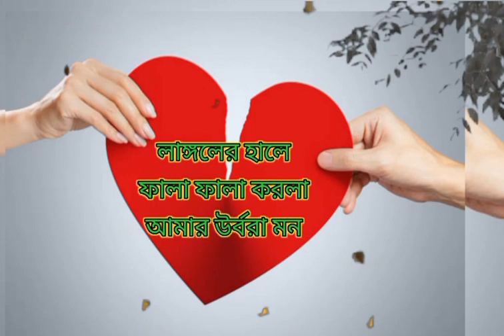Break Up Kobita | রুটির মত আমারে ছিঁড়লা ক্যান? | SR Habib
তোমারে লইয়া চড়ুই পাখির মতন একখান ঘর বাঁধবার চাইছিলাম...

লেখা ও কন্ঠে- হাবীব

SR Habib